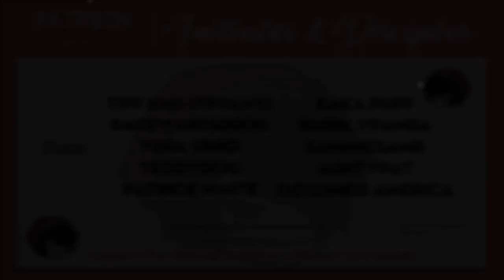CREEPYPASTA | It Watched From The Roof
My brother's dog was outside alright, by the shed we have near the back of the yard, standing in the corner and staring at the house. He didn’t move when I called to him. What is going on? Tune in and find out...

Chapters:
0:00 - Intro
1:03 - It Watched From The Roof